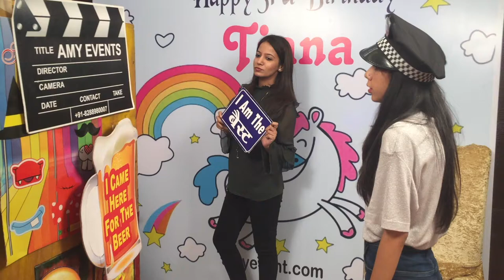Unicorn Theme Party Photo Booth Ideas - India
We offer Photo Booth hire for Parties Weddings and Corporate Events. Whatever the occasion, a photo booth is a perfect way to engage the audience
party theme ideas college amyevents mudevents Awards Corporate Events Marketing Photo_Booth Regions School_Balls Tips Video Weddings Services #Photo Booth
Theme Parties - Party Themes & Ideas
costume party theme ideas baby welcome party decoration ideas
baby welcome ideas india girlsgang are girlsgang
how to welcome new baby

new born baby party invitation
girl welcome decoration ideas
meet the baby party ideas
how to welcome a newborn baby at home in india
baby welcome home decoration india
hundred party themes! Shop for summer and luau party themes, casino and Hollywood party themes, and find hundreds of party theme ideas.
unique party themes  theme party ideas
Best Teen Party Themes ‎Corporate Event Theme Ideas
unique themed party ideas
Party Theme Ideas for your next party
birthday parties to holiday parties, find the party themes, party decorations and foodideas
creative party themes for adults
party theme ideas partytheme ideas and decorations like western, pirate, cocktail and carnival theme party.
‎Party Themes for Adults · ‎Party Themes for Kids · ‎Party Theme Packs · ‎Animal
party themes for teenagers
Party Theme ideas
party themes for kids What are good party themes?
 BirthdayBday Take a look at this beautiful Unicorn themed birthday party! The backdrop is stunning! unicorn party ideas homemade
outdoor unicorn party ideas
Plan a Unicorn Birthday Party Magical Elements with Party Cake, Table Decor, Activities, Favors, and funboxphotobooth amyphotobooth amyevents eventplannermumbai photoboothdelhi delhiphotobooth Photo Booth On Hire in Andheri West. Photo Booth On Hire in Andheri East
Unicorn Party Kids Fun  Treats  Games  Birthday Theme For Girls Activities. See more ideas about Unicorn party, Pastries and Recipes.
diy unicorn decorations
Magical Unicorn Birthday Party Ideas for Kids
planning a unicorn party
unicorn party  unicorn party invitations, decorations

photo booth ideas for school
‎Themed Photo Booth Retro Van Photobooth · ‎DIY iPad Selfie Station
photo booth ideas for birthday party
Awesome Wedding Photo Booth Ideas. Classic Photobooth. Nothing works better than a classic
photo booth ideas for indian weddings
hoto booths are extremely popular at parties nowadays.
photo booth ideas props Ideas party, Themed parties and Birthday

The Palm Court Ludhiana
palm court ludhiana per plate
Speech Bubbles
Themed Photo Booth Scenery.
unicorn birthday party invitations
51 Theme Party Ideas From Actual Party Planners
Here are 20 theme party ideas that will make everyone want to be on your guest list.
Harry Potter Magic. Bring the magic of Harry Potter home. ...
Hollywood Glamour
Pink flamingo delights
Jungle Party
Bright and glowing parties
Sweet snow cone party
Carnival time.
How do you choose a party theme?
christmas adult party props, xmas naughty props, christmas props photobooth
What are good ideas for a 13th birthday party?
photo booth for wedding
photo booth props
360 degree photo booth mumbai
photobooth delhi new delhi delhi
photo booth vendors
Photo Booth Fun Box
photo booth rental spartanburg sc
photo booth rental scottsdale
Christmas Photobooth, Photobooth background, Photo Booth. Christmas Photobooth. Christmas photo booth, Christmas photo booth backdrop, Christmas party
christmas decorations
What are the different types of parties?